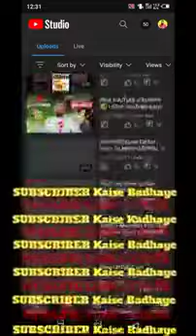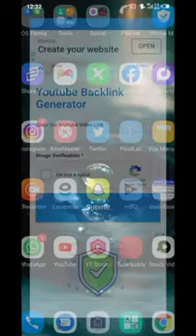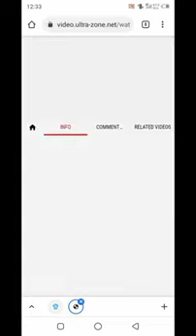YouTube SUBSCRIBER Kaise Badhaye 2022 How To Increase SUBSCRIBER on YouTube Channel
YouTube SUBSCRIBER Kaise Badhaye 2022 | How To Increase SUBSCRIBER on YouTube Channel 2022. Dosto is video mein bataya gaya hai k SUBSCRIBER Kaise Badhaye.